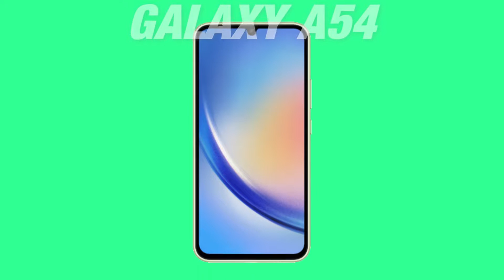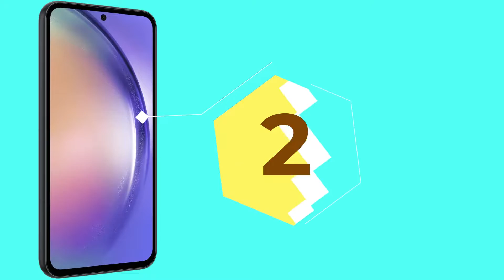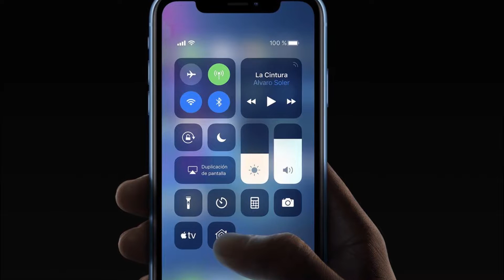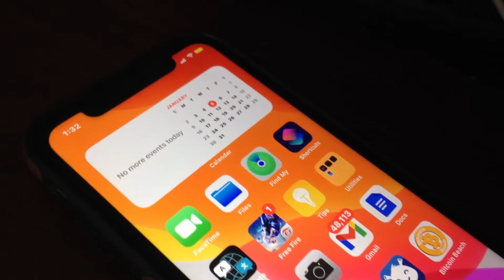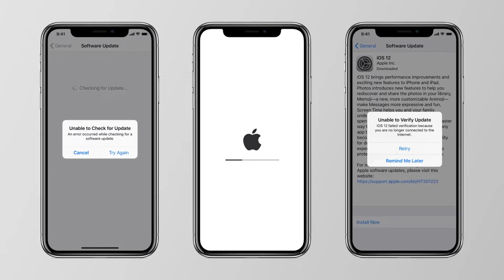iPhone XR vs Galaxy A54 ¿CUAL DEBERIA COMPRAR?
iPhone XR o samsung galaxy A54 cual debes comprar? en este video haremos una comparación general con el galaxy a54 vs el iphone XR.